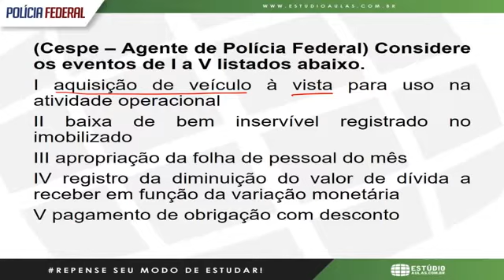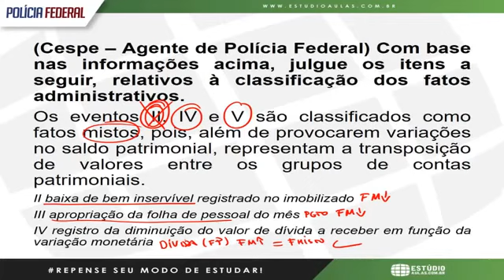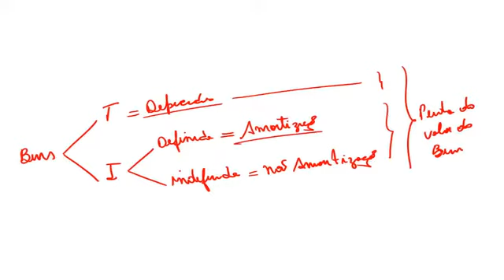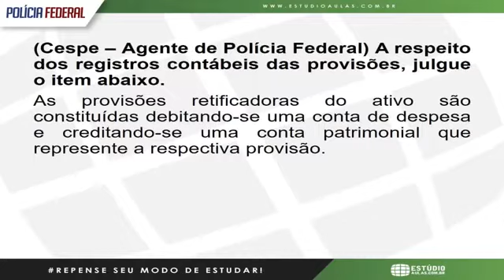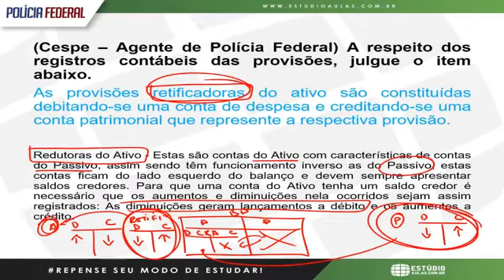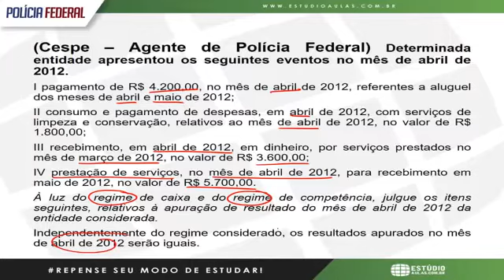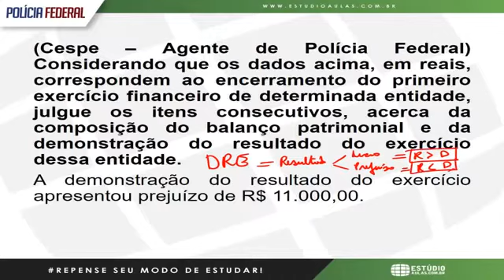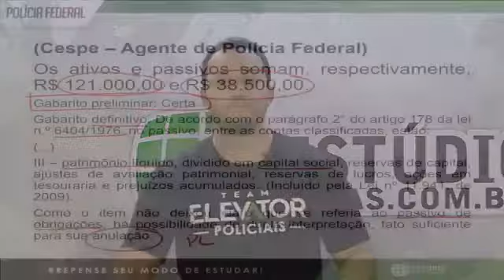Contabilidade Geral - professor Paulo Lacerda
Um aulão disponibilizado para a PoliciaFederal, em parceria com os EstudioAulas, que pode ser utilizado para muitos outros concursos.
Temas recorrentes de ContabilidadeGeral.
Compartilhem e marquem amigos que têm dificuldades de aprendê-la.